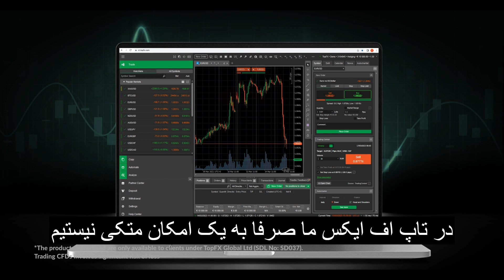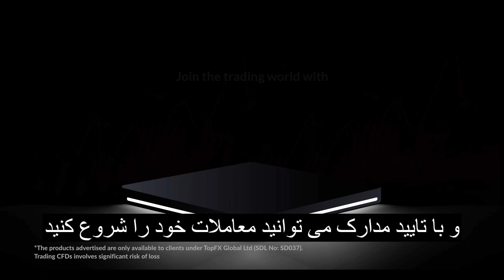معرفی بروکر تاپ اف ایکس